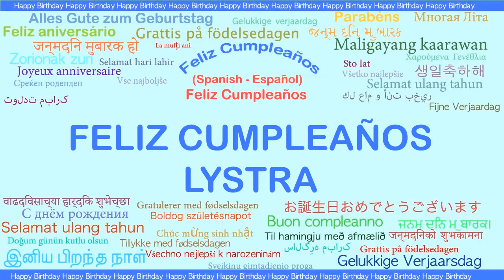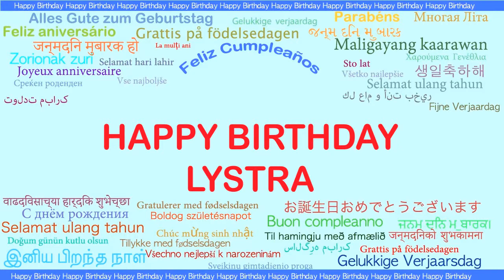Lystra Languages Idiomas - Happy Birthday